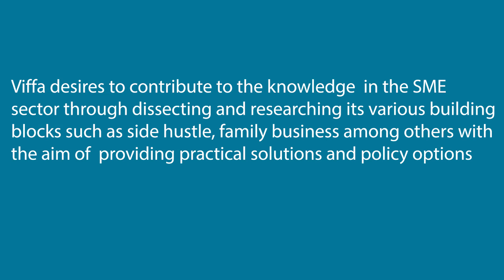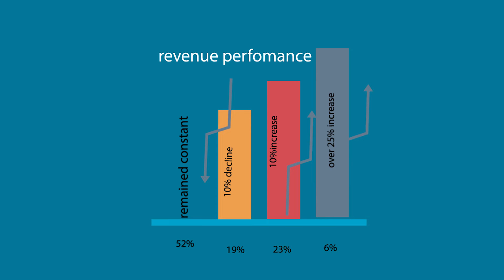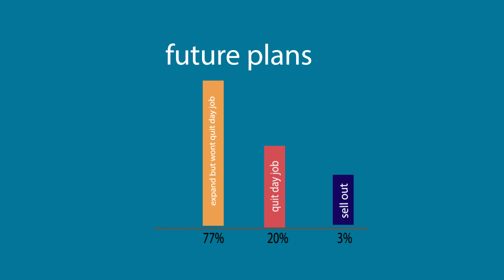Side Hustle in Kenya 2019 Report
Viffa Consult support SMEs through Consultancy, BPO, Research and analytics